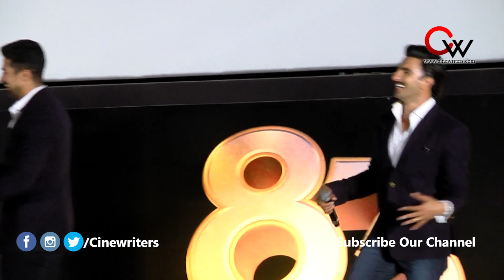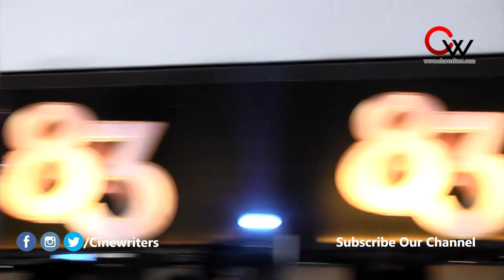83 Movie First Look Launch at Chennai Full Event | Kamal Haasan | Ranveer Singh | Kapil Dev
83 Unveiling First Look Chennai | Kamal Haasan | Ranveer Singh